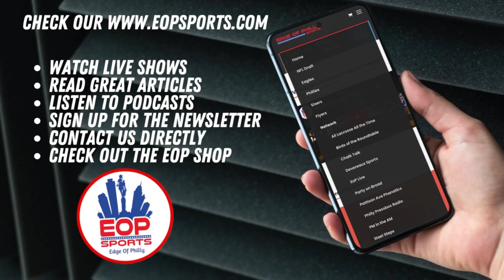Oren Burks EVERY TACKLE & PLAY vs Minnesota Vikings I Eagles Preseason Highlights 🦅🔥